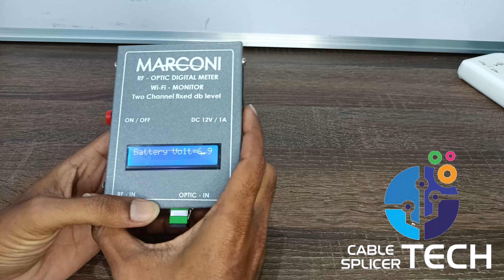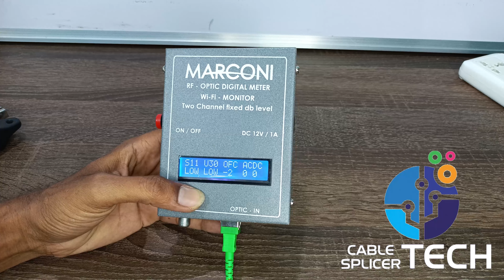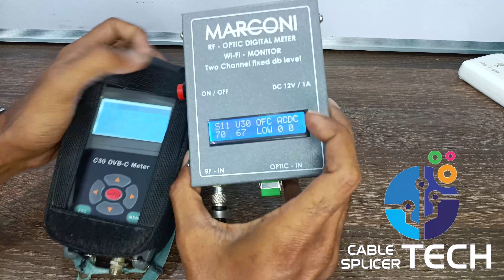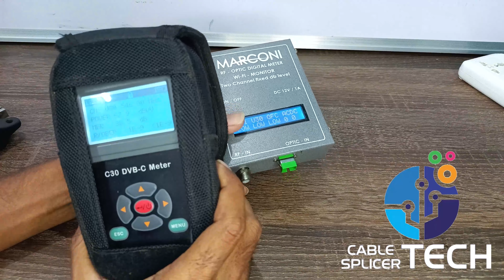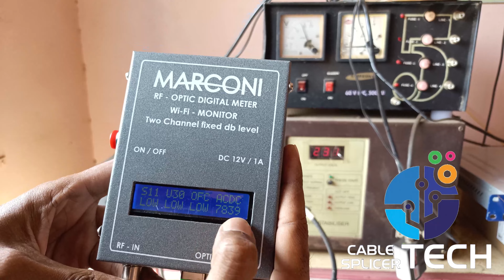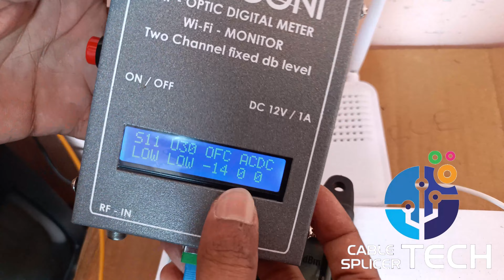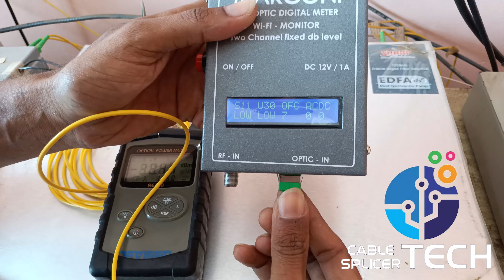Low Budget Optical + RF Digital Meter for Cable TV | Accuracy Live Testing | Marconi vs Deviser C30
☑️ What are the differences between DEVISER C30 Meter and Marconi RF + Optic Digital Meter ??? Which shows the exact size..

☑️ Compare the results of Marconi meter for Rs 2500 in this video

☑️ DEVISER C30 மீட்டர்க்கும் Marconi RF + Optic Digital மீட்டர்க்கும்  என்ன என்ன வித்தியாசங்கள் ??? எது அளவு துல்லியமாக காட்டுகிறது..

☑️ 2500 ரூபாய் விலைக்கு மார்க்கோனி மீட்டர் சிறந்ததா என்பதை அதன் முடிவுகளை ஒப்பிட்டு இந்த வீடியோவில் காணுங்கள்